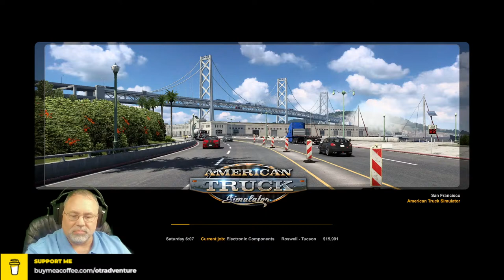American Truck Simulator Independence Day Convoy & Race Livestream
American Truck Simulator Independence Day Livestream with Mods

MODS USED IN THIS VIDEO:

Sound Fixes Pack v22.50 ATS - by YouDriveSafely
Google Maps Navigation Night Version by Sinagrit Baba
SiSL's Route Advisor by SiSL
Realistic Vehicle Lights Mod v7.0 by Frkn64
Municipal Police Traffic Pack by gabenz88
Extended Traffic Light Timing - by Madman
No Deadends - by DaStrobel
Boomer's Custom Truck Skin by Space Night (Custom skin)
SiSL's Trailer Pack Addon: SCS Replacement by SiSL
SiSL's Trailer Pack USA by SiSL

Non-Steam Mod:
Kriechbaum's Mega Sound Pack 4.1 by Kriechbaum

MY PC SPECS:

16 GB RAM
NVIDIA GeForce RTX 2070 video card with 8 GB RAM

GAMING GEAR:

Logitech G923 Steering Wheel & Pedals:

USB Gearshift Knob from a Man Truck

UtechSmart Venus Gaming Mouse

TubeBuddy
I use TubeBuddy to help me optimize all of my YouTube video uploads. I highly recommend it if you are serious about being a YouTube Content Creator

VISIT the associated page on my website for more information about this video